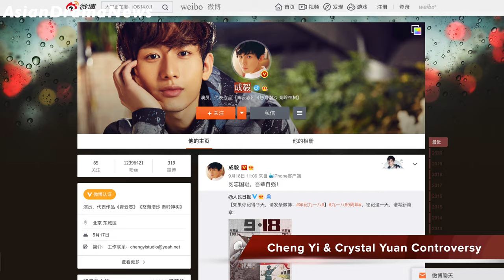Cheng Yi Acting Cold While Crystal Yuan Cries 琉璃 Love and Redemption Controversy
Love and Redemption’s Cheng Yi caused quite a controversy amongst netizens at the Love and Redemption farewell concert with the rest of the cast and production crew. His cold attitude towards his co-star Crystal Yuan while she cried on stage caused many fans to criticize his actions and manners to her.